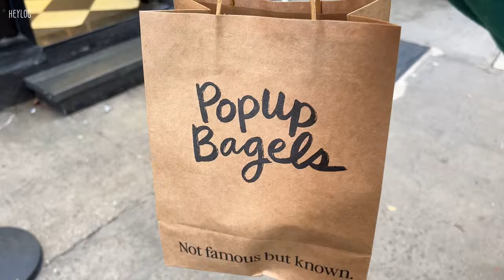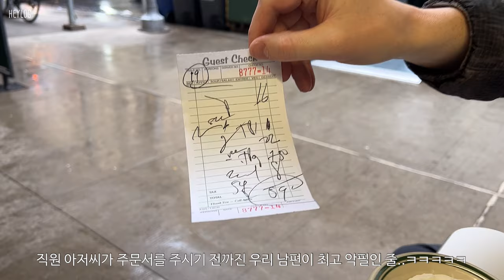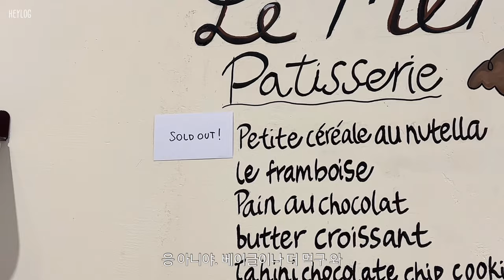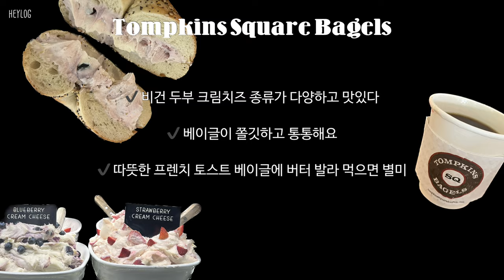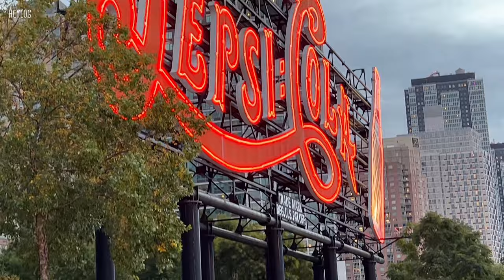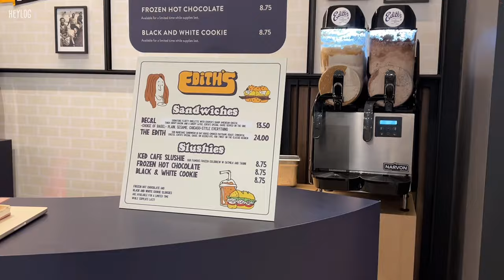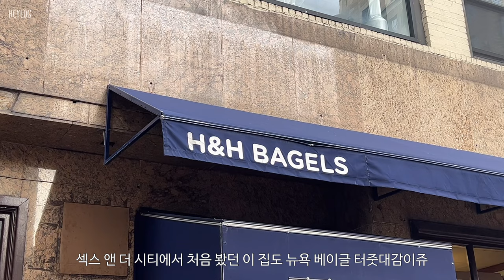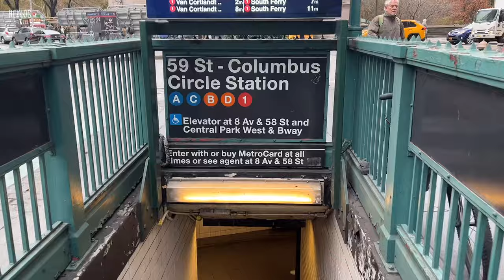NY Vlog. 뉴욕 베이글 투어🥯 지금 뉴욕에서 가장 핫한 베이글 맛집부터 관광객보다 로컬들이 더 많이 찾는 노포 베이글 가게까지.. 뉴욕 베이글 맛집 10곳 도장 깨기.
안녕하세요
이제 2023년도 얼마 남지 않았는데 다들 1년의 마무리 잘 하고 계신 가요?
이번 영상은 뉴욕 🥯베이글🥯 투어입니다.
빵순이로서 뉴욕 베이글 참 좋아하는데 여러분께 뉴욕 베이글 맛집을 소개해 드리고 싶어서
열심히 검색해보고 제가 가봤던 곳, 안 가봤던 곳 총 10군데 도장 깨기 했어요.
요즘 뉴욕에서 제일 핫한 베이글 가게부터 전통있는 노포, 로컬들의 사랑을 받는 로컬 베이글 가게까지 야무지게 찾아 먹었답니다.
아 그리고 제 인스타그램(@heynewyorklog) 많이 많이 놀러오세욤!
감사합니다🤍